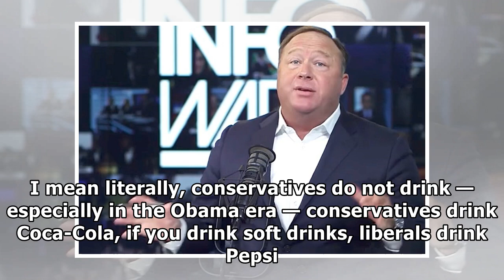News Las vegas : Alex jones says he knows that las vegas is a freelance shooter because he was drin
News Las vegas : Alex jones says he knows that las vegas is a freelance shooter because he was drinking pepsi
Alex Jones(Credit: YouTube/The Alex Jones Channel)Matthew Rozsa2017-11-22T21:10:59Z•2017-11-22T21:10...